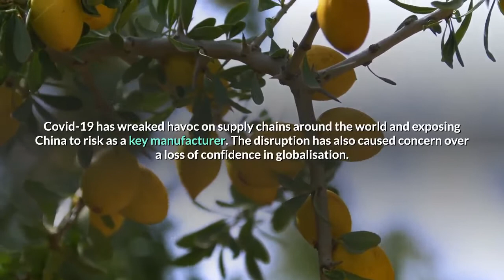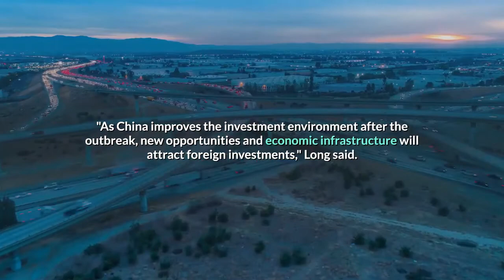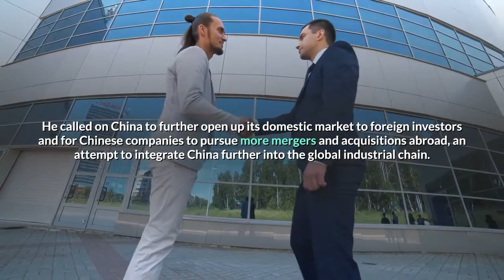China fears alienation from new global economic order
One of China's top trade negotiators warned that his country's handling of the coronavirus pandemic could lead to alienation from the new global economic order.

Long Yongtu, the former vice-minister of the Ministry of Foreign Trade and Economic Cooperation who helped secure China a place at the World Trade Organization in 2001 added to growing concern in Beijing over the long-term fallout.

"China is an important participant in globalisation,” Long said at an online finance summit.

"When people begin to talk about ‘deglobalisation,’ it also indicates some level of ‘de-sinicisation.’ Therefore, we need to be highly wary of that."

Covid-19 has wreaked havoc on supply chains around the world and exposing China to risk as a key manufacturer. The disruption has also caused concern over a loss of confidence in globalisation.

China has been accused of covering up its death toll and not reacting fast enough to the initial outbreak. Many have argued that China's alleged downplaying of the virus led to a false sense of security around the world, and a slowed down the global response to the pandemic.